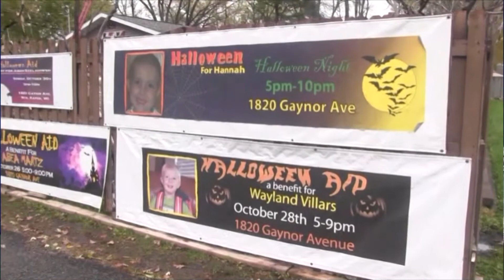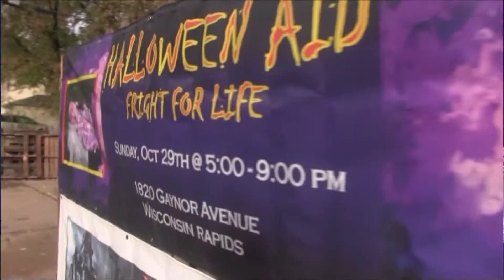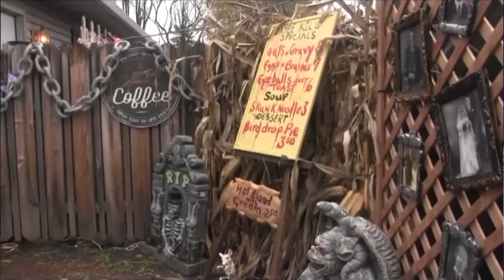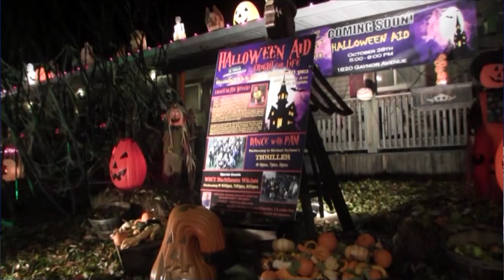Halloween Aid - Fright For Life 2019 with Bonita Wolosek and Joe Bachman